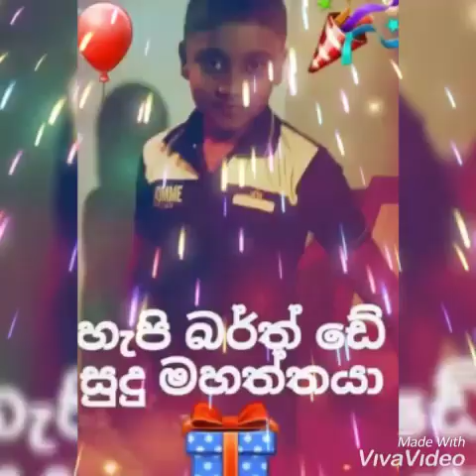කවිෂ්ක පුතුට සුබම සුබ උපන්දීනයක් වේවා🌹🌹🌹💕🌹.. චුටී පුංචීගේන් සුබ පැතුම් . .niranjala kumari